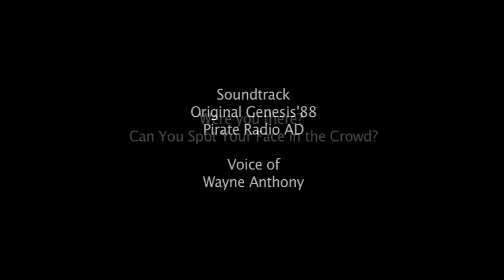Freedom to Party Demonstration 1990 - Spot Your Face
Every Photo Tells a Story...I took these photos at the Freedom to Party protest in 1990. I edited this short little sequence as a tester really to gauge whether or not people can actually make out their faces.

Soundtrack: Original Genesis'88 Pirate Radio AD - Voice of Wayne Anthony